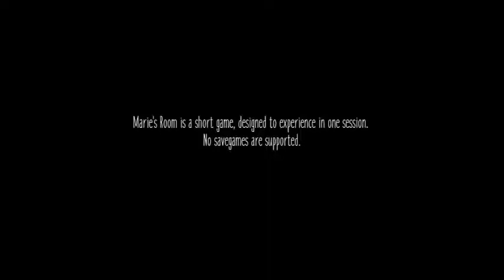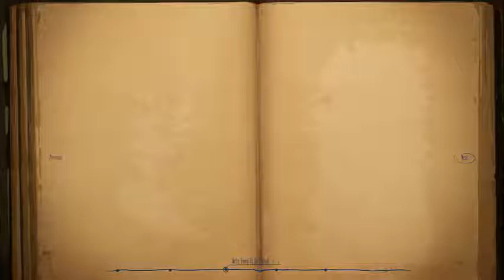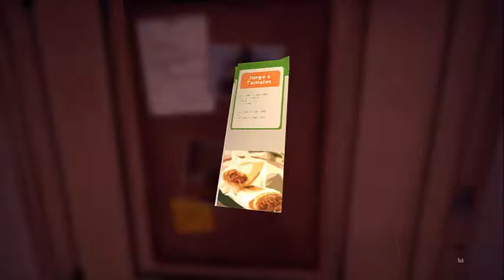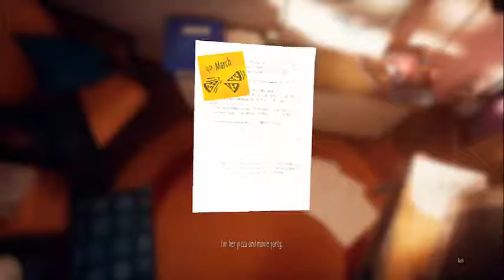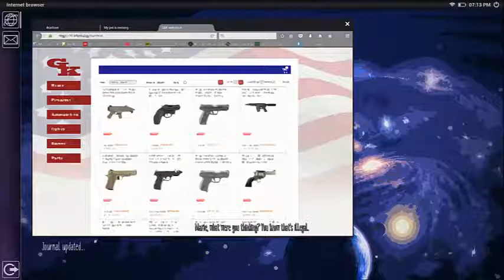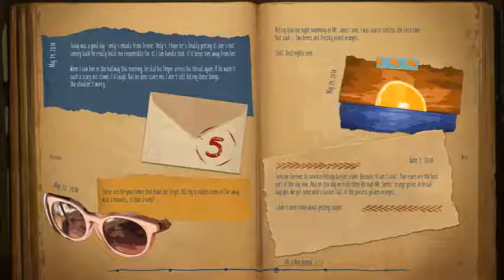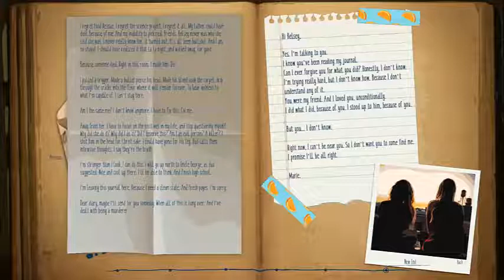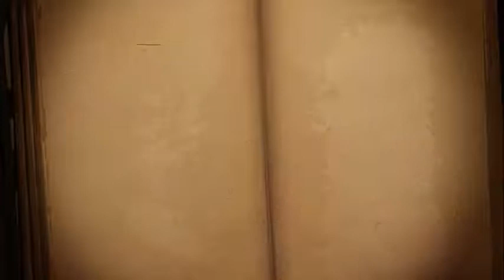Marie's Room [Full Playthrough]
My full playthrough of "Marie's Room", free game by Kenny Guillaume & Dagmar Blommaert. Short and easy, but nonetheless enjoyable and fun, "Marie's Room" is a beautifully made, story-driven narrative game that manages to capture your interest and create an atmosphere of nostalgia and mystery.
Laptop password: shadowperson
QR Code message: Well done you! Thank you so much for playing Marie's Room.
Case code: 34951 (but I think it is not always the same combination)